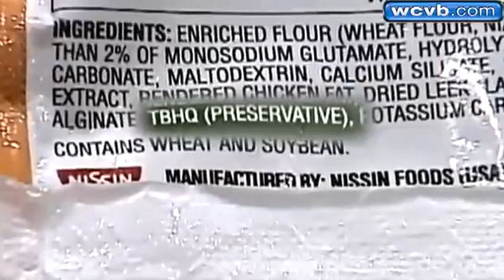Macarrão Instantâneo e seu Estômago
O Dr. Braden Kuo do Hospital Geral de Massachusetts pode fazer você repensar sobre seu “amor” ao macarrão instantâneo.
Ele usou uma câmera do tamanho de pílula para ver o que acontece dentro de seu estômago e trato digestivo depois de comer macarrão instantâneo. Os resultados foram surpreendentes …

No vídeo, você pode ver o macarrão instantâneo dentro de um estômago. Mesmo depois de duas horas, eles estão incrivelmente intactos, muito mais do que os macarrões caseiros, que foram utilizados em comparação. O que isso significa ?

 1 – Para começar, ele pode estar colocando uma pressão sobre o seu sistema digestivo, que é forçado a trabalhar por horas para quebrar este alimento altamente processado (desprovido de fibras, interferindo em seus níveis de açúcar no sangue e liberação de insulina).

 2 – Quando o alimento permanece em seu aparelho digestivo por um longo período, ele também causa impactos sobre a absorção de nutrientes, mas, no caso de macarrão instantâneo, já quase não há nutriente mesmo. Em vez disso, há uma longa lista de aditivos, incluindo o conservante Terc-butil-hidroquinona (TBHQ).

Este aditivo permanecerá em seu estômago, juntamente com o macarrão aparentemente invencíveis, e ninguém sabe o que este tempo de exposição prolongada pode fazer para sua saúde. O senso comum sugere que não vai ser bom …

TBHQ, um subproduto da indústria do petróleo, é frequentemente listado como um “antioxidante”, mas é importante perceber que é um produto químico sintético e não um antioxidante natural. A química impede a oxidação de gorduras e óleos, prolongando assim a vida de prateleira de alimentos processados.

É um ingrediente comumente usado em alimentos processados de todos os tipos (incluindo nuggets de frango, bolachas, pizza congelada, etc, etc, etc, etc).

Mas você também pode encontrá-lo em vernizes, produtos pesticidas, assim como cosméticos e perfumes para reduzir a taxa de evaporação e melhorar a estabilidade.

Nos EUA, a Food and Drug Administration exige que TBHQ não deve exceder 0,02 por cento do seu conteúdo
Portanto, há um grande discrepância em supostos limites “seguros“, mas provavelmente é melhor ter pouca ou nenhuma exposição a esta substância tóxica, a exposição a cinco gramas pode ser letal e, de acordo com o dicionário do consumidor de aditivos alimentares, a exposição a apenas a uma grama de TBHQ pode causar:

- Náuseas e vômitos
- Zumbido nos ouvidos (zumbido)
- Delírio
- Sensação de sufocamento
- Colapso

Comer macarrão instantâneo está ligado à síndrome metabólica
A síndrome metabólica é caracterizada pela presença de obesidade, principalmente a abdominal (visceral), níveis elevados de pressão, dislipidemias e modificações no metabolismo da glicose pela diminuição da sensibilidade à insulina (resistência insulínica), principalmente no músculo, fígado e tecido adiposo.

Se você ainda está pensando em miojo para o almoço, você deve saber que um novo estudo publicado no Journal of Nutrition descobriu que as mulheres que consumiram mais macarrão instantâneo teve um risco significativamente maior de síndrome metabólica do que aquelas que comiam menos, independentemente do seu regime alimentar ou hábitos de exercícios.

As mulheres que comeram macarrão instantâneo mais de duas vezes por semana eram 68 por cento mais propensas a ter síndrome metabólica – um conjunto de sintomas, tais como obesidade central, pressão arterial elevada, elevado jejum de açúcar no sangue, níveis elevados de triglicérides em jejum, e baixos níveis de HDL (colesterol bom).

O que mais tem em um pacote de macarrão instantâneo?